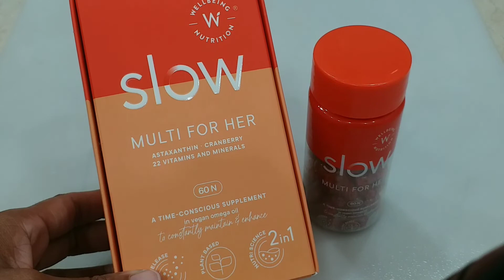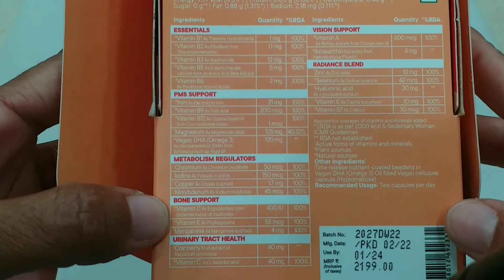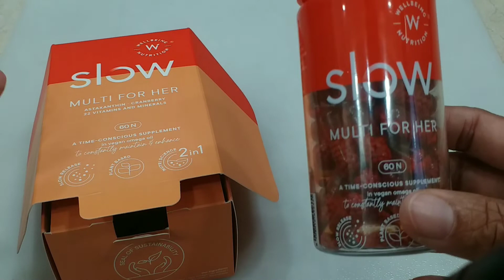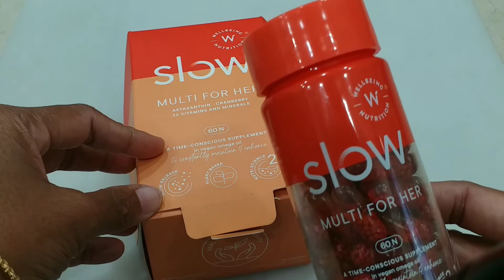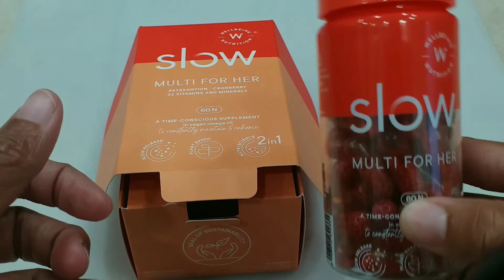wellbeing nutrition multivitamins|| Multi for her